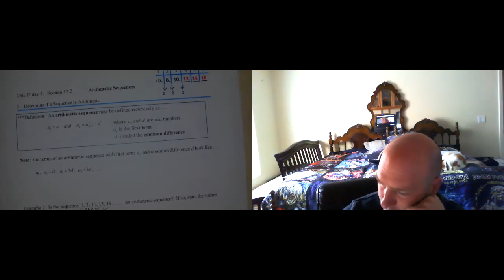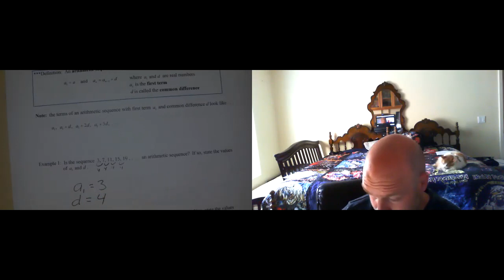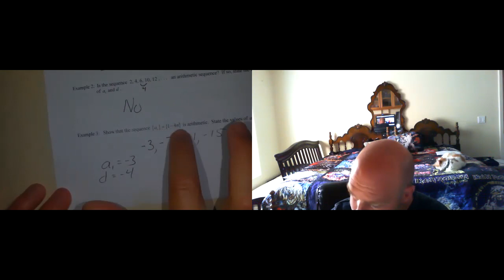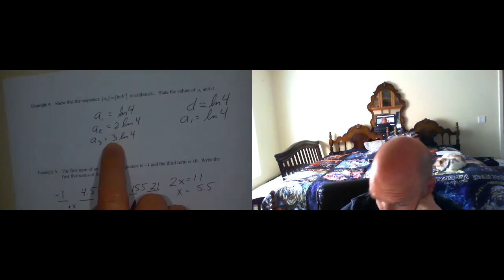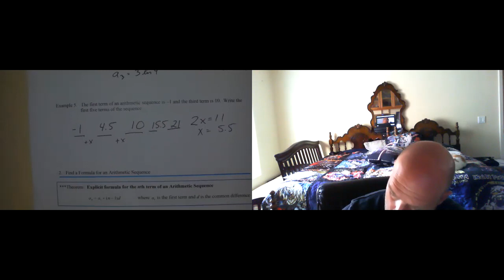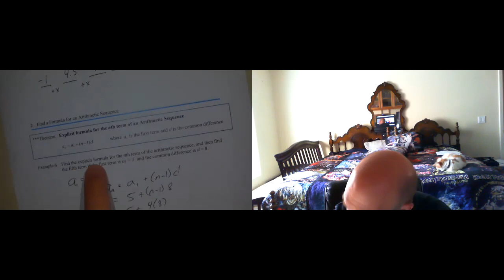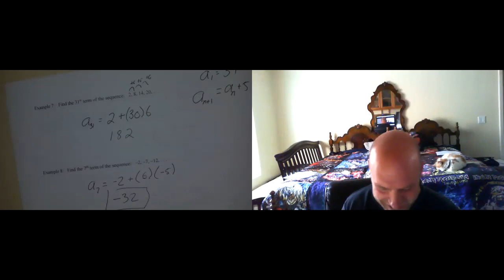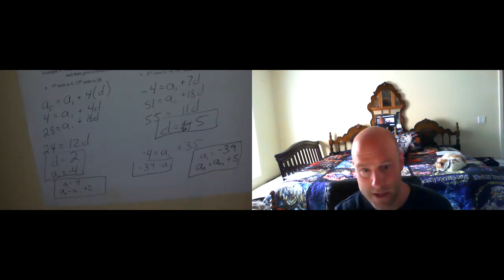Sigma, series, etc Part 3